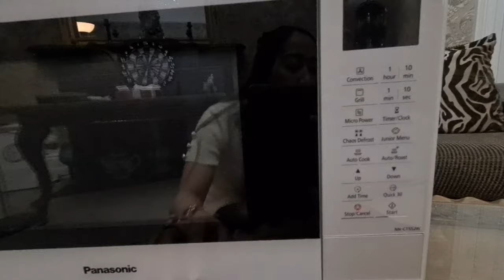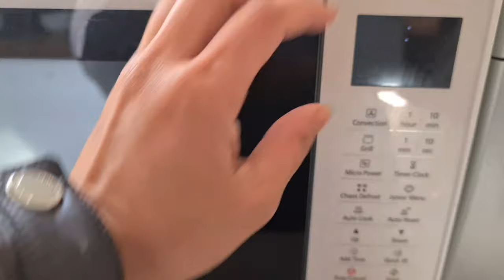Unboxing our new Panasonic 1000W Combination Microwave Oven